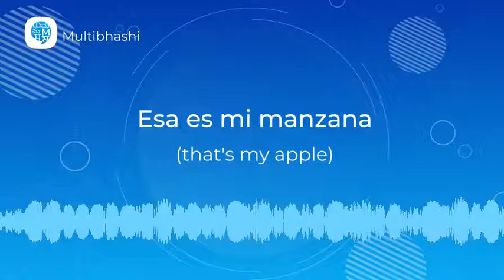How to pronounce 'Pronouns' (Esa es mi manzana) in Spanish? | Spanish Pronunciation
"Hello all!
Our Spanish word of the day is 'Pronouns'
Thinking what it means?
It means 'Esa es mi manzana'